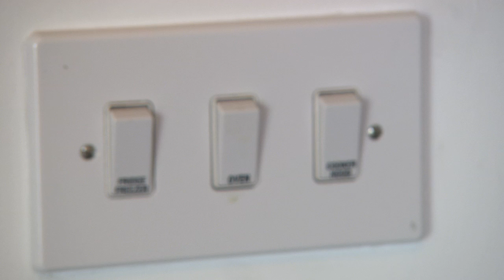Perfect Pads Letting Agents- Llanelli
LET AGREED
Cwrt Myrddin, Pentre Doc Y Gogledd, Llanelli. SA15 2LD